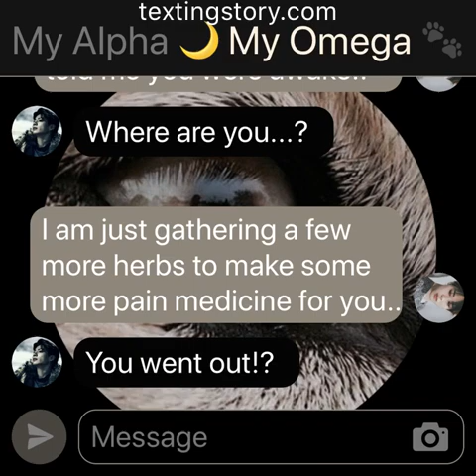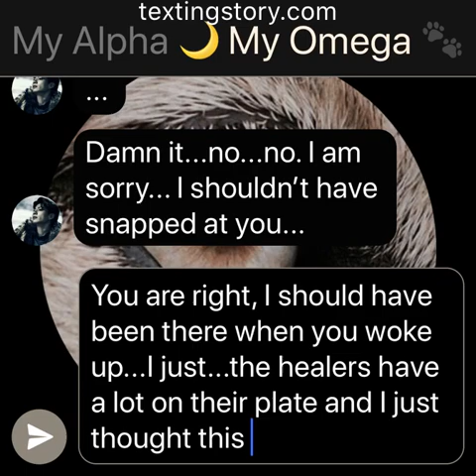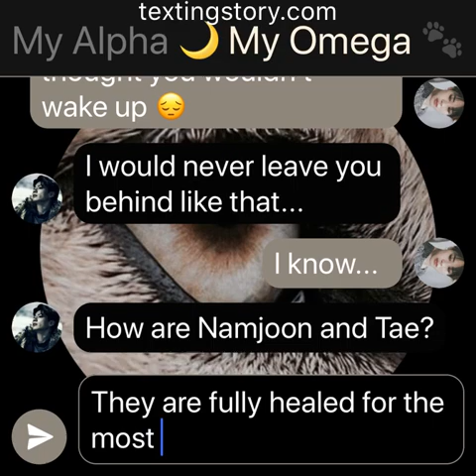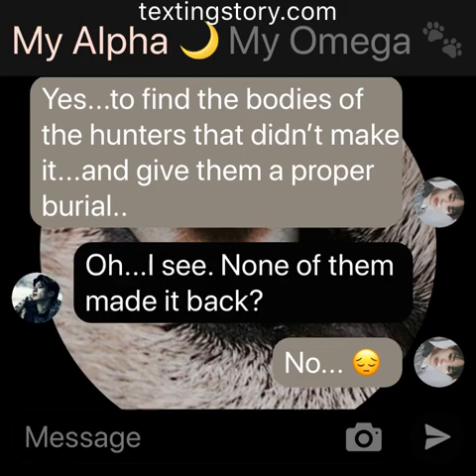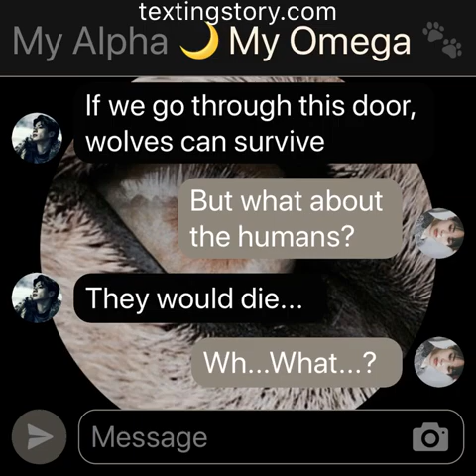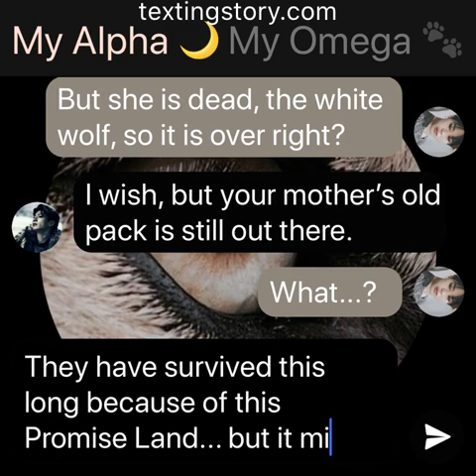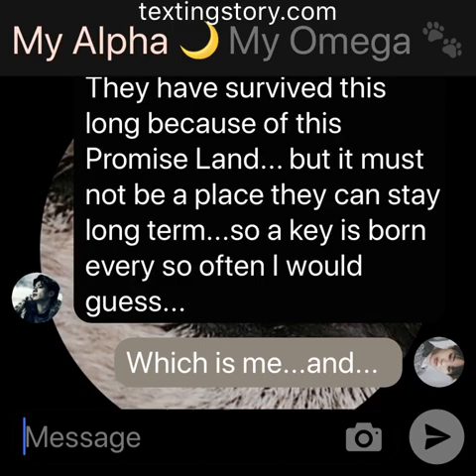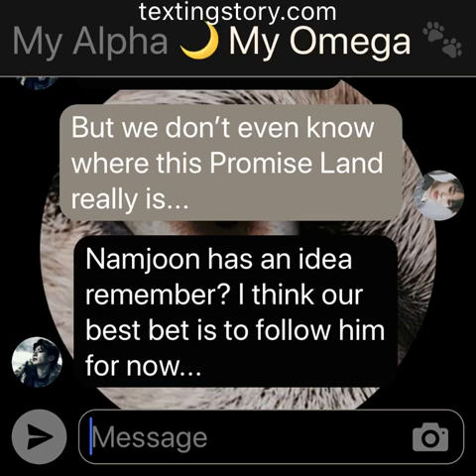DogSoldiers: (Jikook Texting Story) EP40 “I trust you”